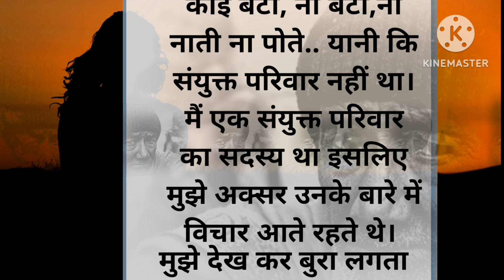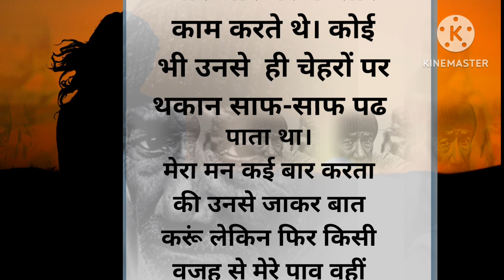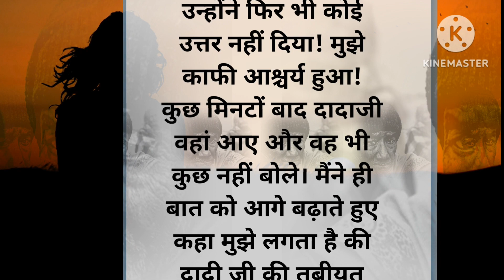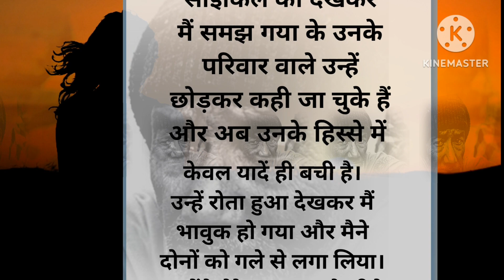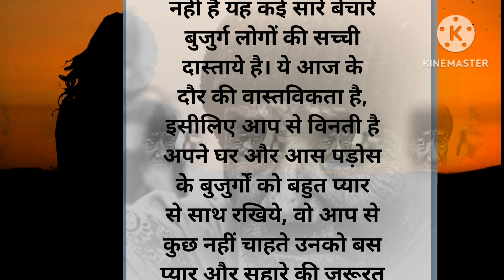बूढ़े पति पत्नी की दुखभरी कहानी | आज के दौर की सच्चाई | Hindi sad story| real story| emotional story.